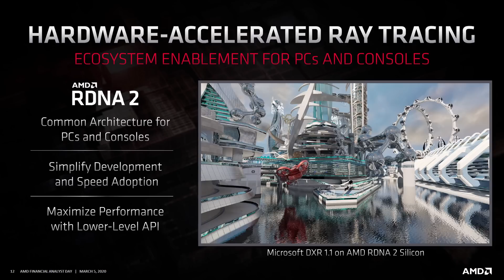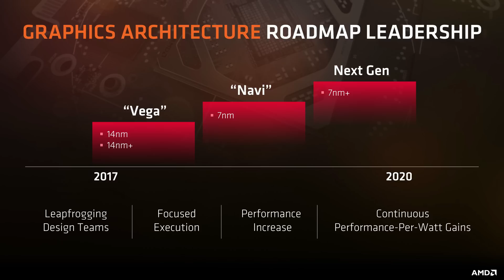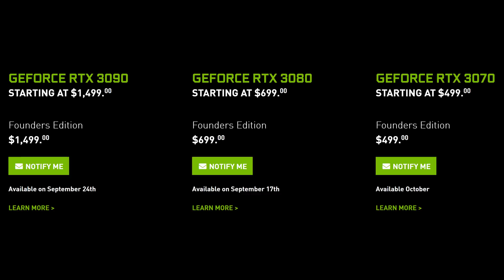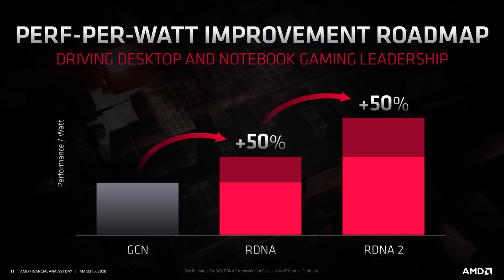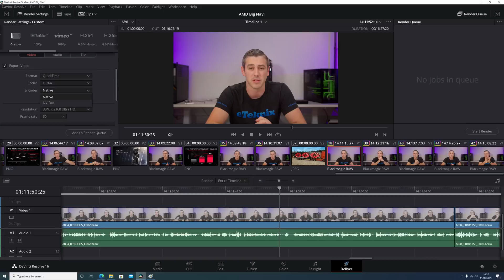Can AMD Beat NVIDIA With BIG NAVI???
Over the last couple of days we've seen some key news being released from team red and it seems that things are heating up from AMD. Could this be the answer that consumers have been looking for or will it be another flop, like we saw with Radeon VII?
►UK Links◄

►US Links◄